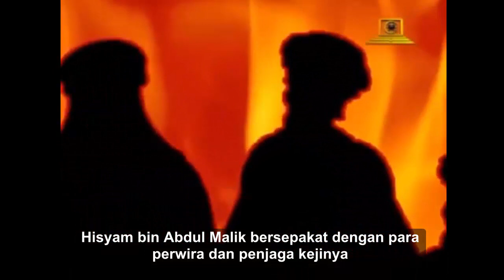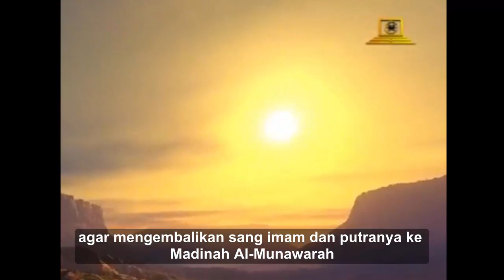Kisah Teladan Kesabaran Imam Muhammad al-Baqir as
SAFINAH TV - Kartun Anak

Bagaimanakah sikap Imam Baqir as. dalam menghadapi cemoohan?

Imam Muhammad al-Baqir as. adalah Imam kelima, dan dalam sejarah mengalami masa-masa ditahan di penjara oleh penguasa dari Bani Umayyah.

Selamat menonton.

Mengapa Imam Shadiq as. Menolak Tawaran Khalifah?

Selamat Membaca!